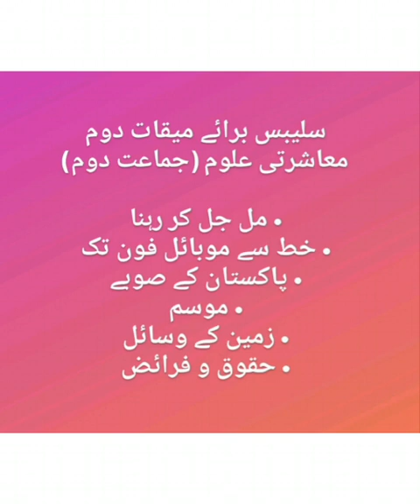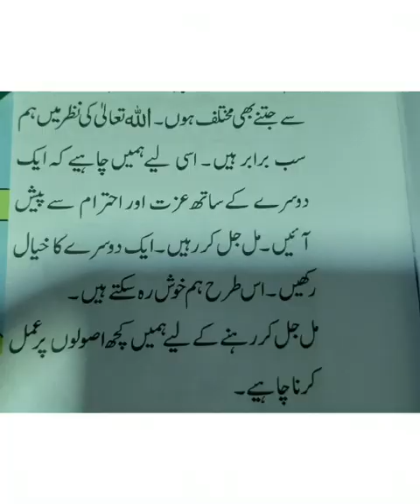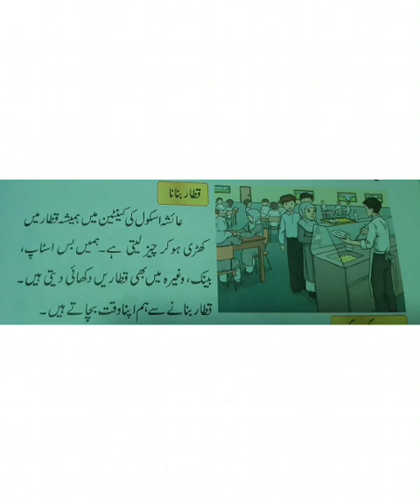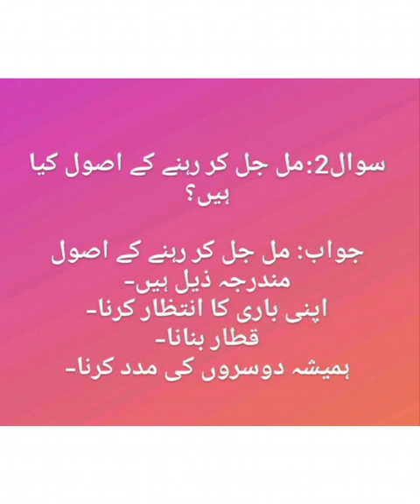Class 2 || Social Studies || Second Term || Chapter 1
مل جل کر رہنا